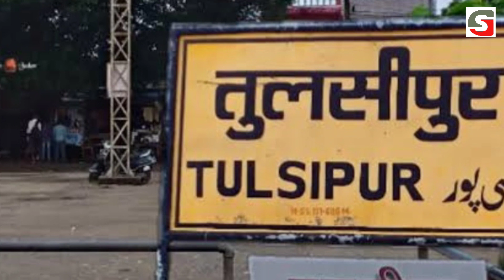Devipatan Dham Shakti peeth. देवीपाटन आकर सभी कष्ट दूर हो जाते हैं, बड़ी मान्यता है शक्ति पीठ की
Devipatan dham shakti peeth. In this video I have told about Shakti peeth devipatan dham. You can know all the things of this temple.